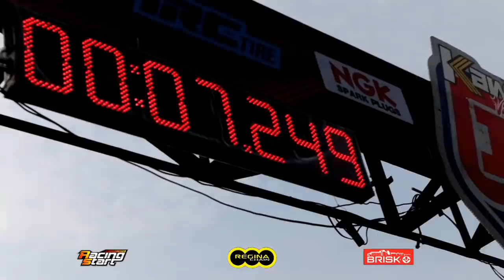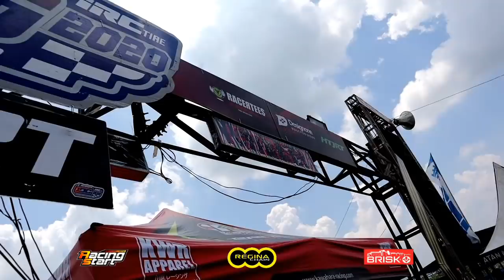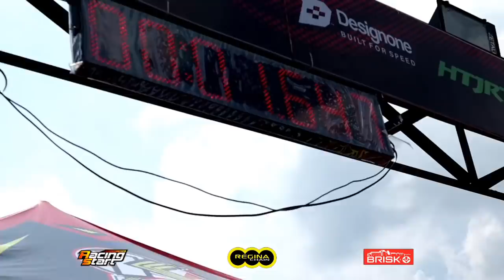MX King RASA Thailand || SUARA HELICOPTER